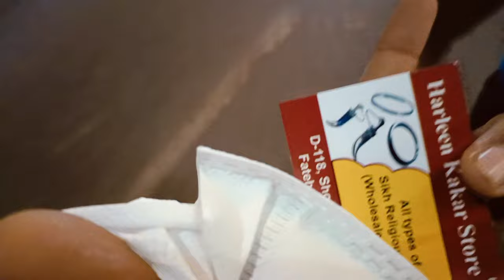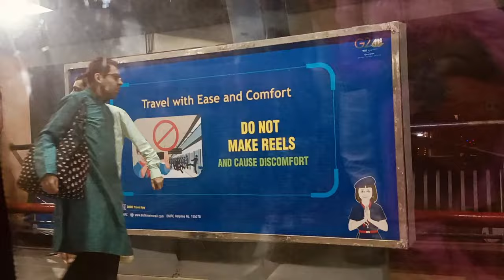Tilak nagar Vlog || ਅਸਲੀ ਨਿਸ਼ਾਨ ਸਾਹਿਬ - Real Nishan Sahib of Sikhs - Waheguru